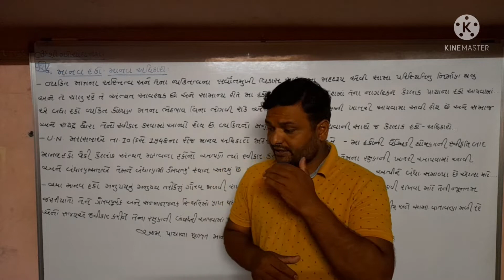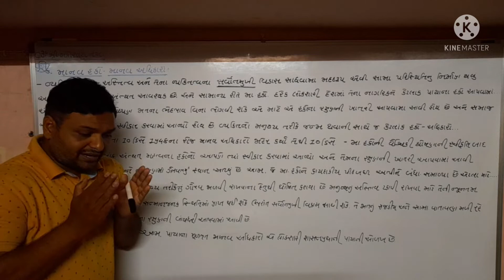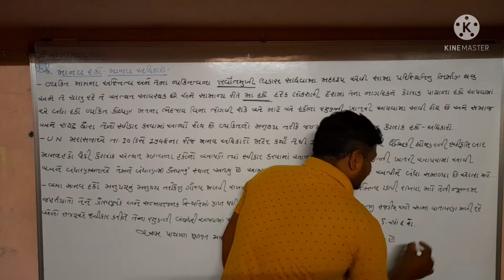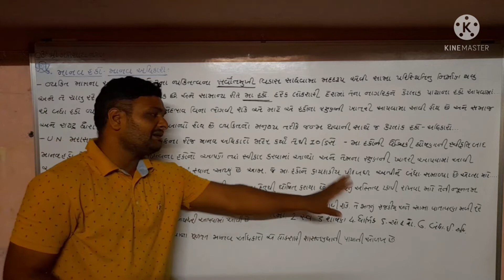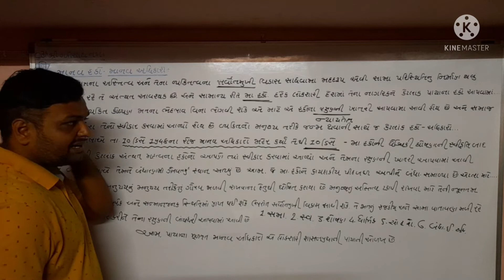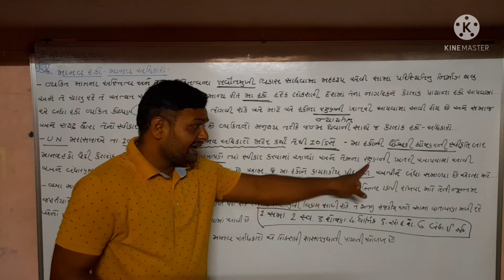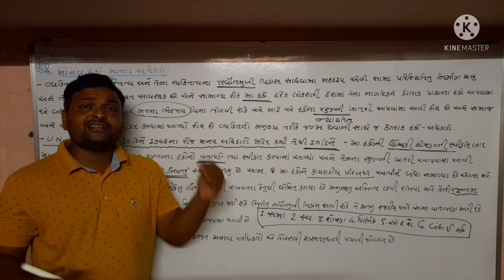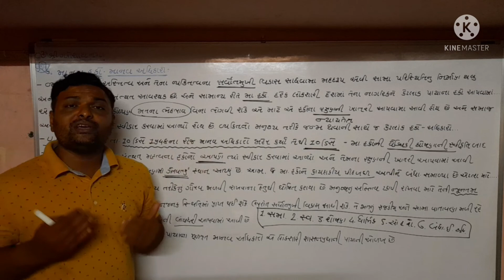std:-9 ch:-9 માનવ અધિકાર,મૂળભૂત ફરજો અને રાજ્ય નીતિના માર્ગદર્શક સિદ્ધાંત. part:-1